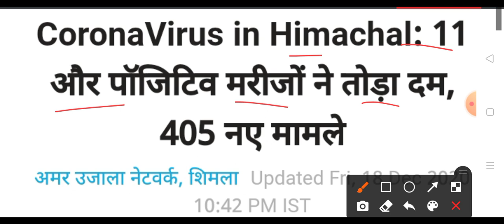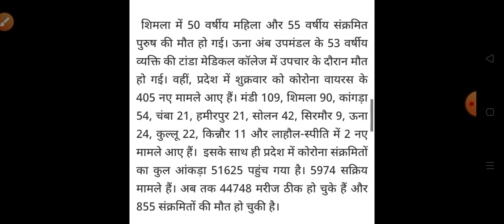हिमाचल प्रदेश में एक दिन में आए 405 नए करोना मरीज़ ||HP Breaking News